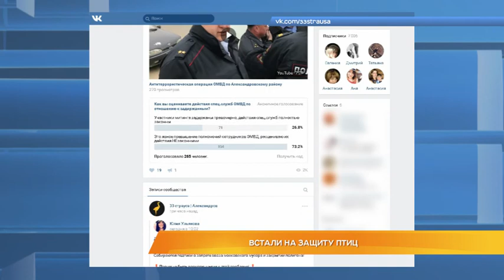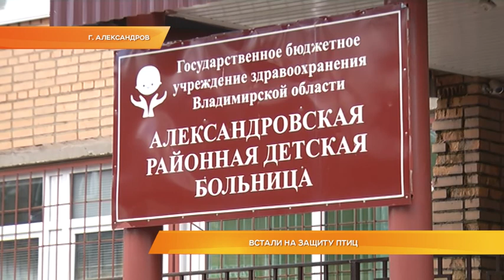Встали на защиту птиц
Кому помешали грачи? Жители Александрова беспокоятся, что десятки деревьев в городском сквере, где не первый год гнездятся пернатые, пойдут под снос.